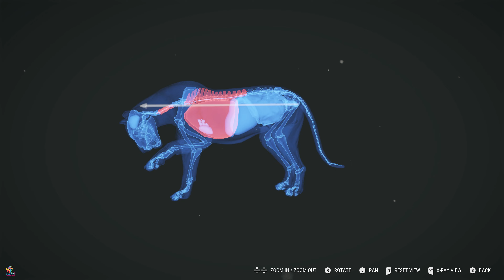All Structures of Sundarpatan Map Opened - The Hunter Call of The Wild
Sundarpatan Map Guide

Bengal Tiger Hunting

Sundarpatan Reserve

The Hunter Call of The Wild & NEWS & UPDATES

hunter call of the wild

Cotw

Merakmerkezi : Şeyda - Volkan Evcil